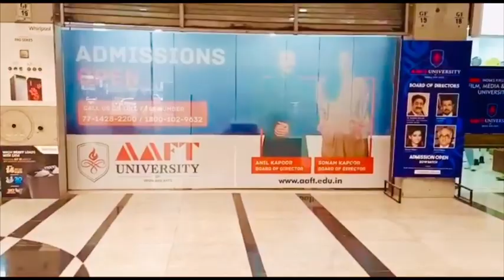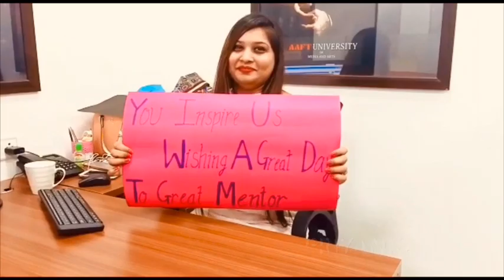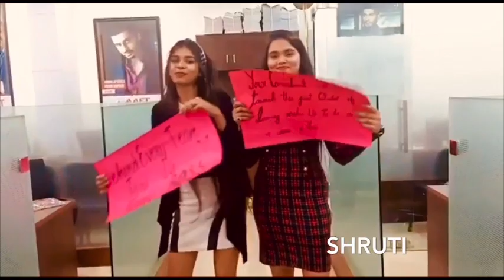Sandeep Marwah Sir's Birthday Video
Sandeep Marwah is the Director of Asian Academy of Film & Television & Asian School of Media Studies. He is the founder of Noida, Film City in Noida.